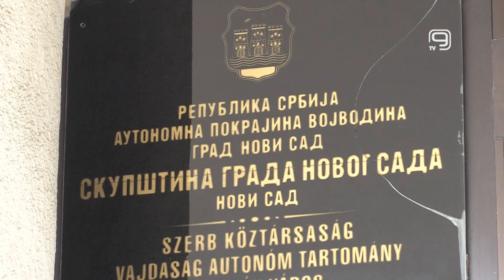TV KANAL 9, NOVI SAD: U PLANU SPOMENIK NASTANKU VOJVODINE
Srpska napredna stranka u Novom Sadu izaći će sa inicijativom da bude podignut spomenik nastanku Vojvodine, izjavio je gradonačelnik Miloš Vučević pred početak današnje sednice Skupštine Grada.